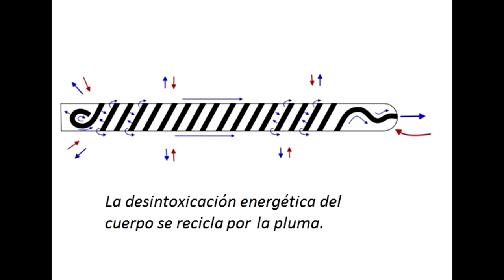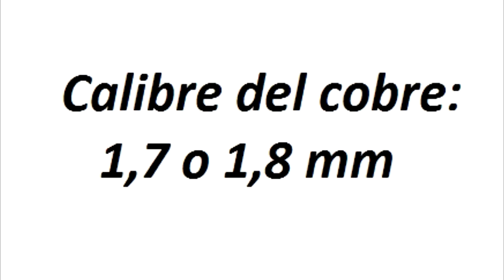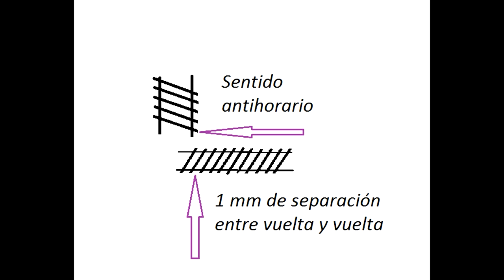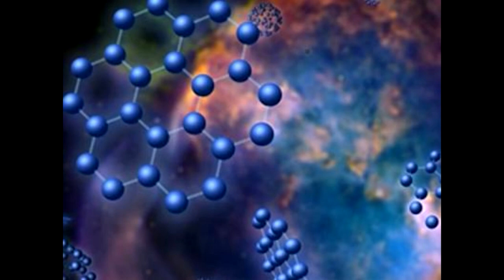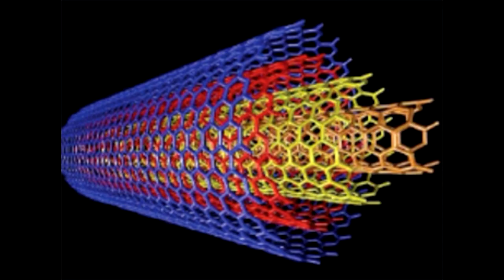CREA TU PROPIO LÁPIZ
Sigueme Instagram: @escuelaaetherdaniela
Canal-Grupo de Telegram Escuela Aether Daniela